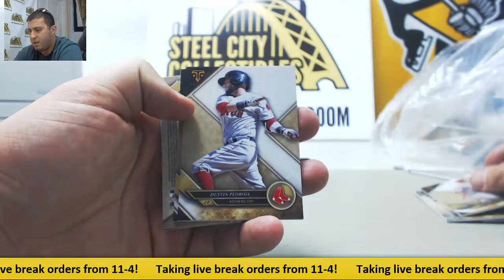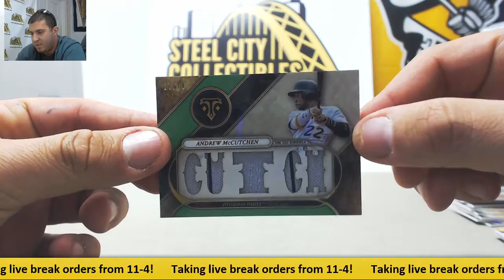James-(1) 2017 Topps Triple Threads Live Break